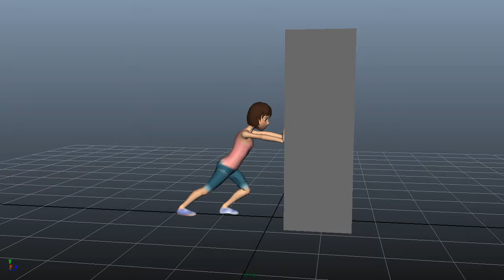Pushing a Box Blocking Playblast 07.mp4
Blocking for Pushing a Box